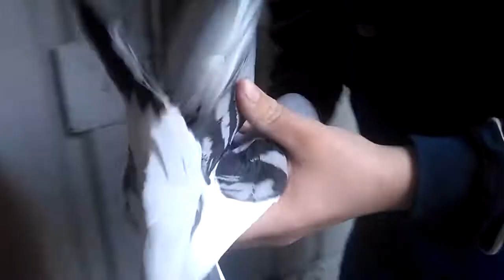Nowe nabytki 15 04 2017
Niedługo mi się wylęgu młode gołębie kupiłem od hodowcy